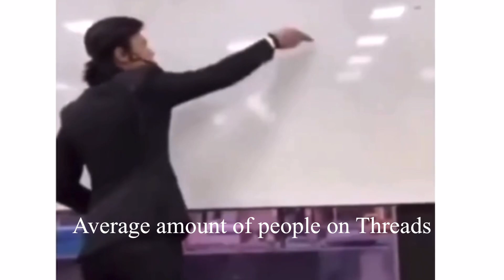Social Media Slander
trying something new with slander vids

lmk if i should do more